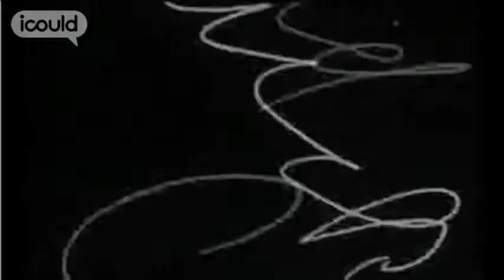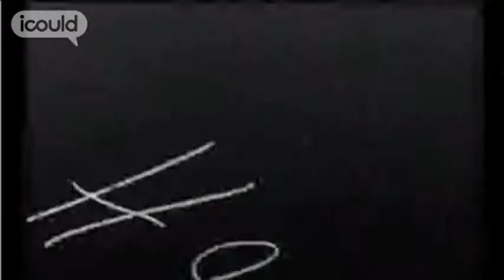Career Advice on becoming a Contracts Manager by Richard H (Full Version)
for more careers info.

Richard H is a Contracts Manager at Pendrich Height Services. He's a steeplejack who uses ropes to get to "problematic areas". For him it's a way of making a career out of his hobby, mountaineering. He has been a BT engineer and run his own climbing shop, but there wasn't enough actual climbing in either of those for him.